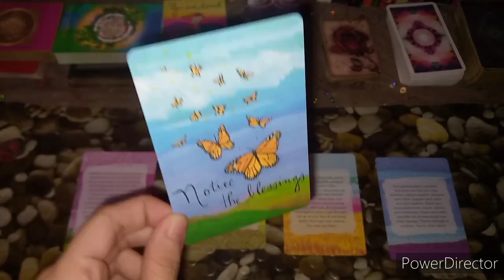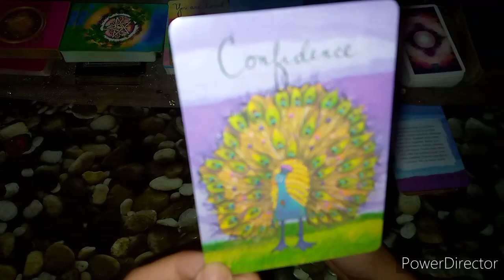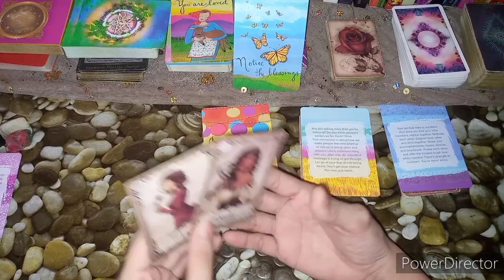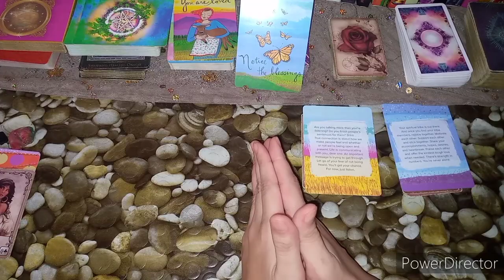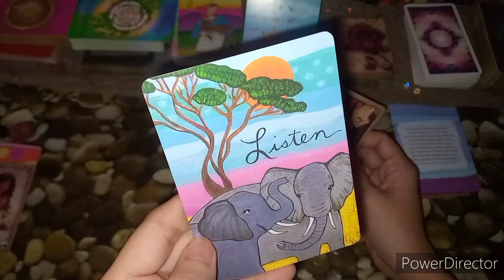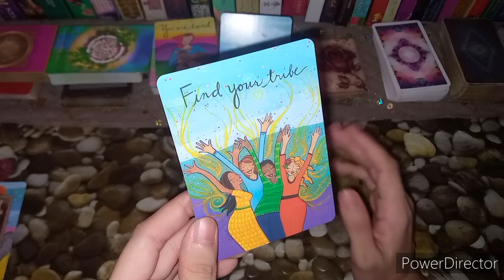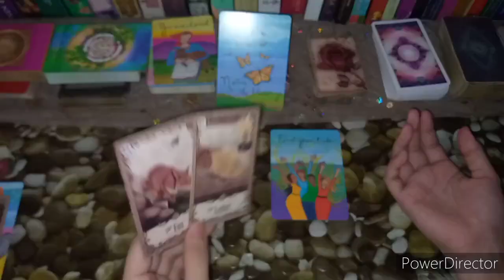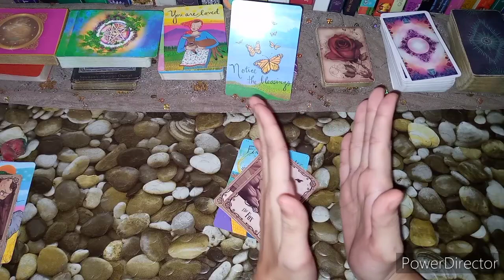JUNE 21-27 MENSAHE SAYO NGAYONG LINGGO! TAGALOG PICK A CARD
*ISANG TANONG/ISANG TAO LANG PO PER VIDEO. *
Para makatanggap ng free YES or NO reading
✅Magsubscribe sa aking channel.
✅Ilike ang video.
✅Icomment mo kung anong pile # ka nakarelate.
✅Icomment ang iyong SPECIFIC na tanong. (Example: Babalik ka pa ba si Ex?)
✅Maghintay ng 1-3 days para aking masagot.
✨Wag malulungkot at magagalit kung hindi masasagot. Icomment mo na lamang ulit,baka kasi hindi ko nakita😊❤️

🌞1 2:58
🌞2 7:32
🌞3 12:14
🌞4 19:27

Sa mga nagtatanong MAY BAYAD po ang private reading. 😊

Kung nais mong suportahan ang aking channel maari kang magdonate sa aking gcash kahit anong amount basta bukal sa iyong puso. ❤️